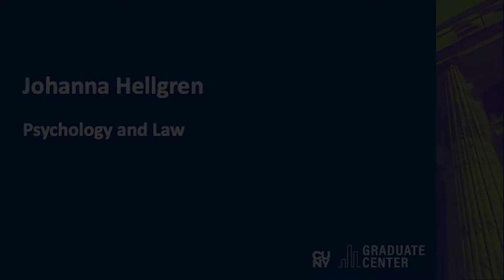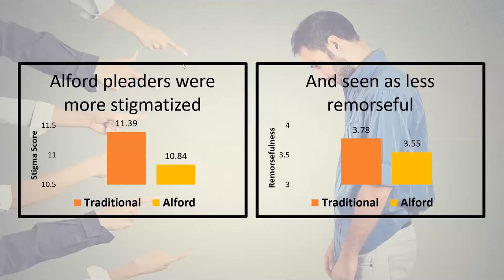Dissertation Showcase Presenter: Johanna Hellgren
Johanna Hellgren (Psychology and Law) presents her dissertation about the attractiveness - and disadvantages - of plea deals for innocent defendants, at the fifth annual Dissertation Showcase on May 18, 2022.

Dissertation: "The Psychological Allure of Alford: Why Innocents Plead Guilty"

Adviser: Saul Kassin